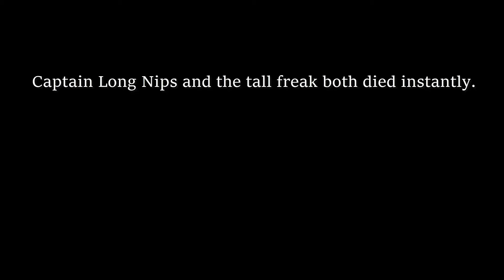The Forgotten Tale of Captain Long Nips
This is an extensive documentary about a man and his quest to defeat a 30 foot tall freak. We attempted to contact National Geographic for this story, but were denied as they too were afraid of the truth.

Song from first battle - Ecstasy Gold by Ennio Morricone

Song from second battle - Minecraft Parody - My Mine [Frank Sinatra - My Way] by UOREE

Song from third battle - Roundabout by Yes

Outro - Oh My God by Erlend & Steinjo